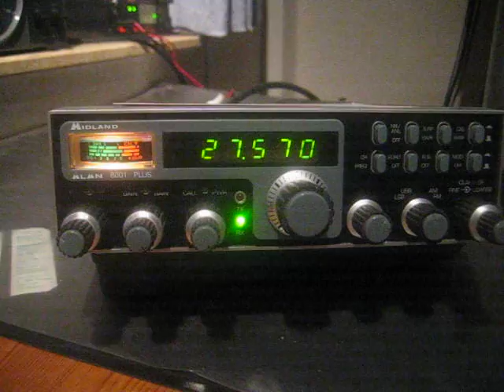34SD127 my frind Jon from Canary Island Teneriffa 5x8 5x9 on 14 years old Sirio 2016